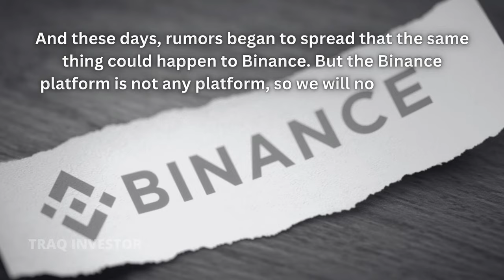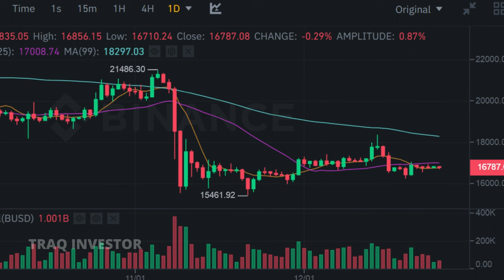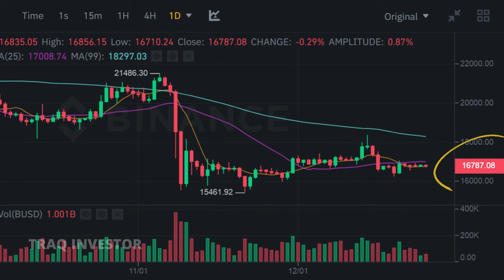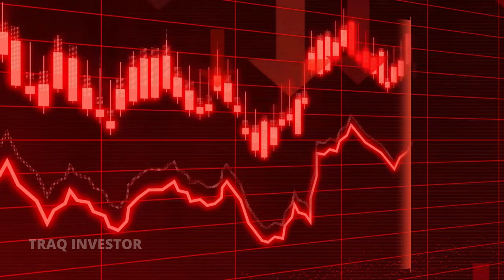Will Binance Collapse like FTX? | Should I Buy or Sell?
The collapse of the Binance platform, fact or rumor? Do i buy or sell?

In this video, I'll be analyzing if Binance is going to collapse like FTX and why. The company appears to be in a bad shape...

I'm going to show you how to use the history of FTX to predict the future of Binance. FTX was a fraud exchange, and it closed down in 2018 because people found out that it was a scam. They had no real coins, just trading pairs that they created themselves. Find out what happened to this exchange and whether or not it will happen again with Binance?

TRAQ INVESTOR.